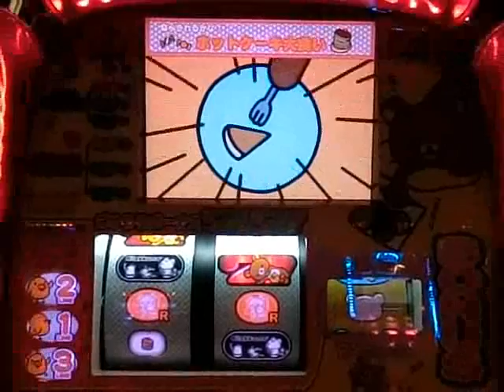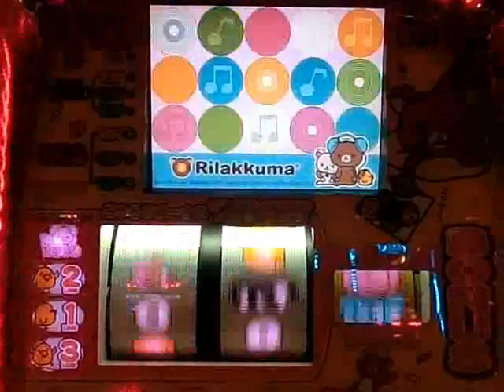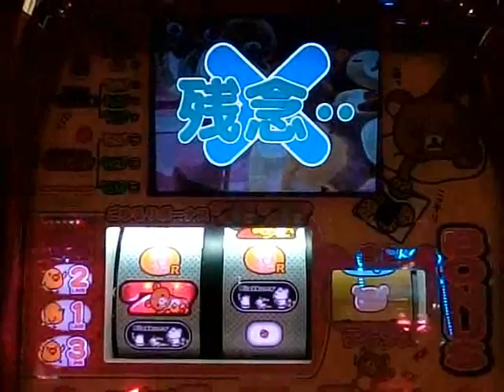ハネスロ リラックマ 演出いろいろ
見事に全部ハズレです。。。